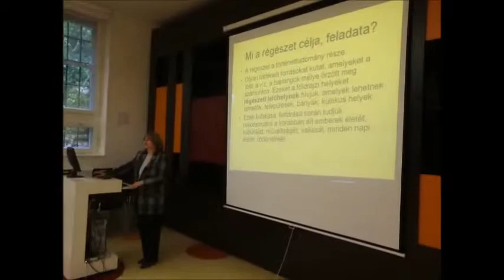Előadások, prgramok a régészet napján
Avar kori sír feltárása és ismeretterjesztő előadások is szerepeltek
a régészet napja veszprémi programjában a Laczkó Dezső Múzeumban.
(Penovác Károly -- Napló)